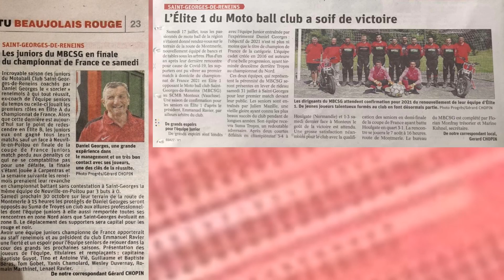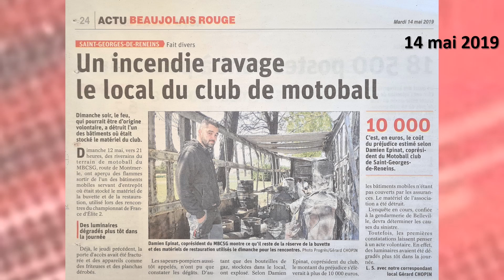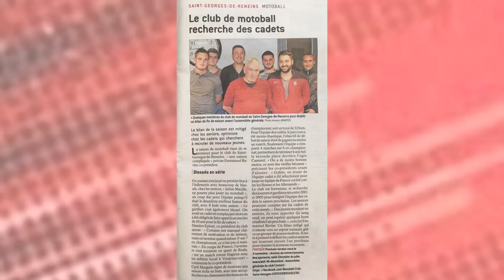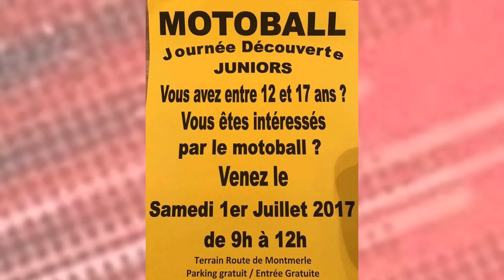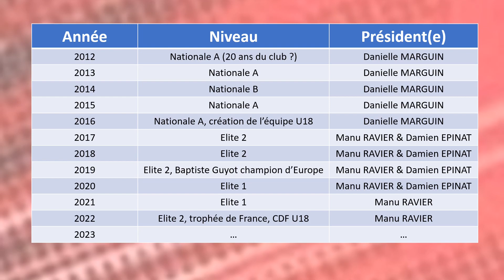Moto Ball page Facebook et palmarès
Extraits des photos de la page Facebook du MBCSG
Palmarès et Présidents de 1982 à 2022
Musique MATRIX ( Clubbed to Death Kurayamino Variation Rob Dougan)
Montage et mise en page par Le Blog de St Georges,  à l'occasion des 40 ans du Club célébrées le 15 octobre 2022 à La Pirogue de Saint-Georges-de-Reneins